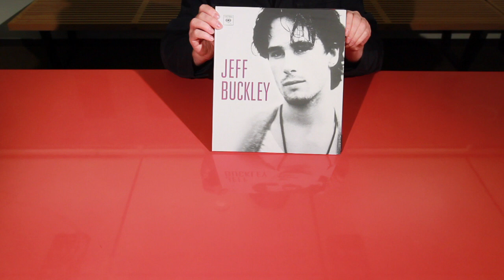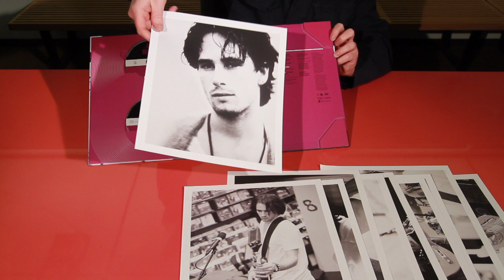Jeff Buckley - Music & Photos Unboxing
Jeff Buckley was blessed with one of the most beautiful voices in the history of recorded music.  He had movie star good looks and a sensitive songwriting soul.  Though he only released one album during his lifetime, his subsequent influence on music has been astonishing. In this amazing package you get large prints of beautiful live photos, candid shots and studio portraits . The CD includes an essential selection of his best-known recorded works. Also included is the classic DVD "Live In Chicago," arguably the greatest live documentation of his mesmerizing concert. This is the perfect package to showcase the once-in-a-lifetime talent of Jeff Buckley.